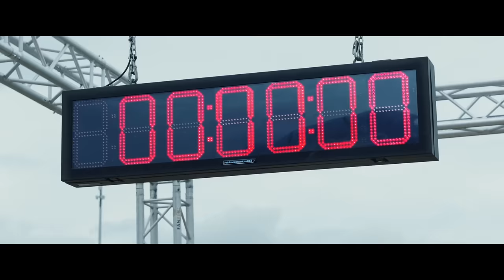PAU VALLVÉ - RISE (per a la pel·lícula '100 METROS')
Pau Vallvé - Rise (Song for the movie '100 METROS')
| Música i lletra: Pau Vallvé | Muntatge: Pau Vallvé.
⇩⇩⇩ LLETRA / LETRA / LYRICS ⇩⇩⇩

you can do much more than you think
and go so far
so Rise!
Rise!

All your fears will be your wings
And all your pain will be your shield
so Rise!
Rise!

Please don't give up yet"